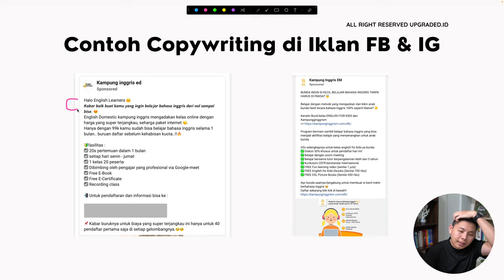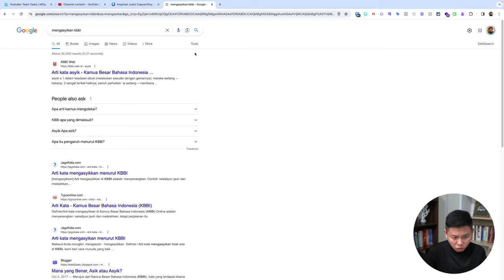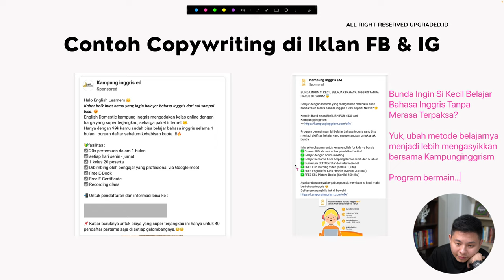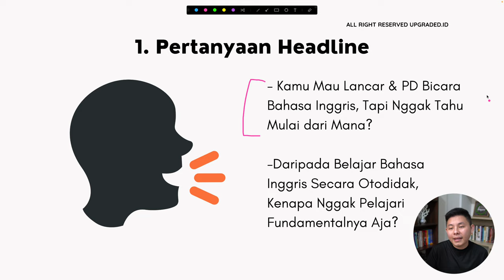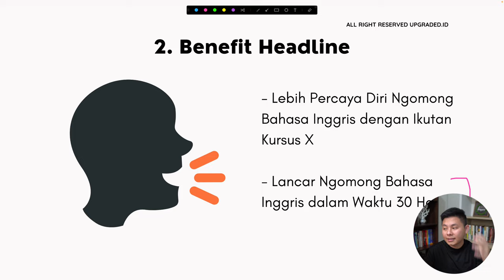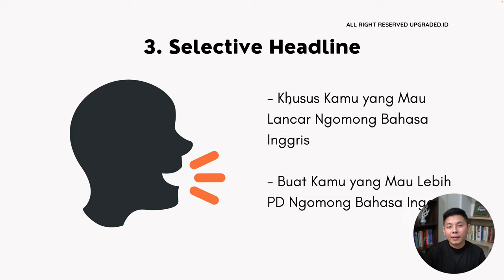INSPIRASI Judul COPYWRITING untuk Kursus Bahasa Inggris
Apakah kamu seorang guru bahasa inggis yang ingin membuka kusus? Setidaknya kamu perlu mengetahui contoh-contoh ini agar kursus bahasa inggris kamu jadi lebih menarik!